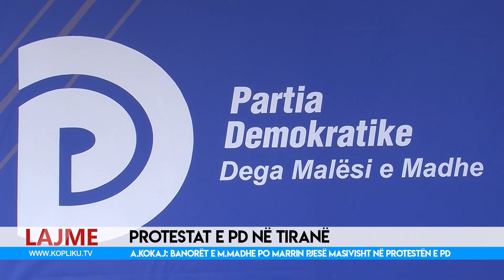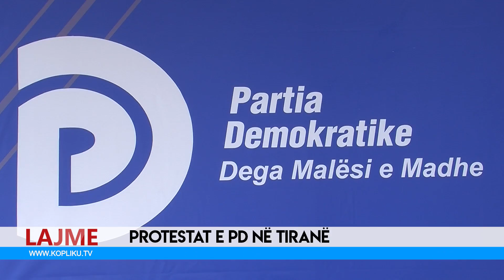ANTON KOKAJ : BANORËT E M.MADHE PO MARRIN PJESË MASIVISHT NË PROTESTËN E PD